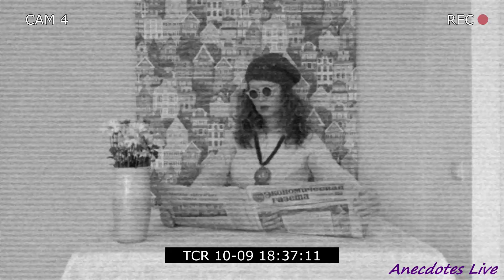Анекдоты юмор про арбуз и охотников на медведя.Funny anecdotes.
Смеёмся вместе с тётей Мотей